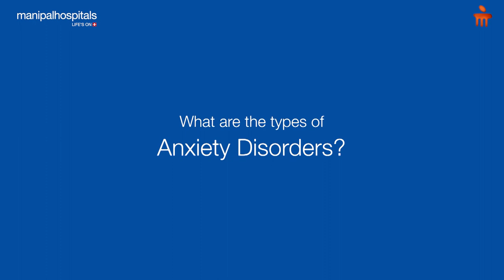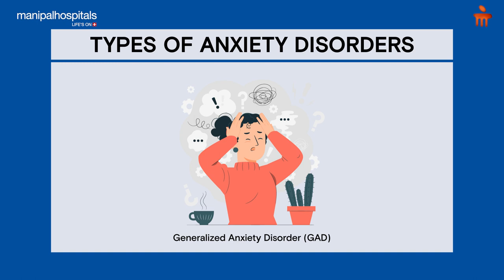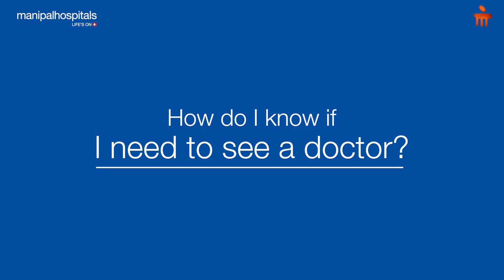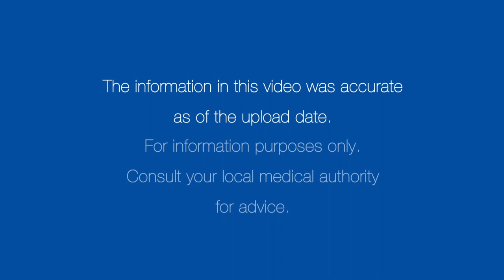Anxiety Disorder – Types and more | Manipal Hospitals India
Living with generalised anxiety disorder can be a long-term challenge. In many cases, it occurs along with other anxiety or mood disorders. What are the types of anxiety disorders? Who is most at risk for anxiety disorders? How do I know if I need to see a doctor? Do anxiety disorders affect children? All of this and more will be discussed by Dr. B Kapur from Manipal Hospital, Bengaluru.

00:52 - What are the types of Anxiety Disorders?
01:23 - Who is most at risk for an Anxiety Disorder?
02:17 - When should one see a Doctor?
02:59 - Do Anxiety Disorders affect children?